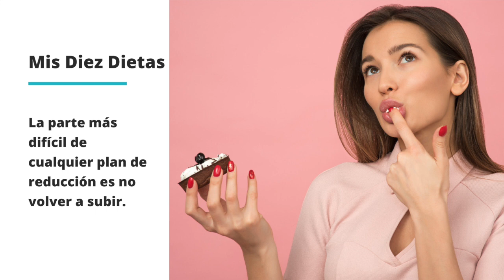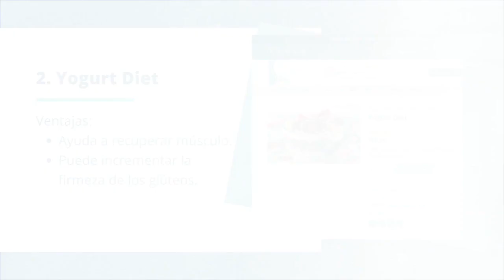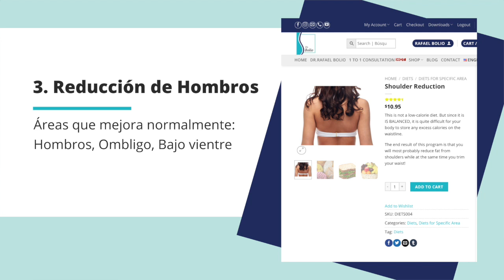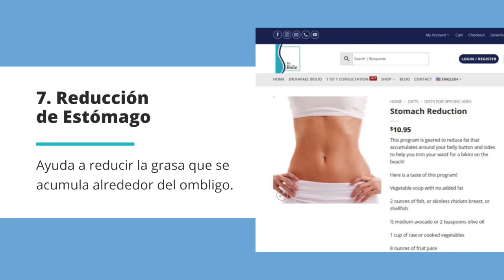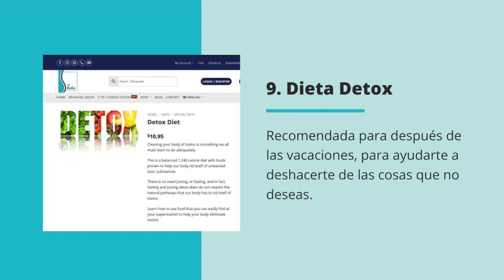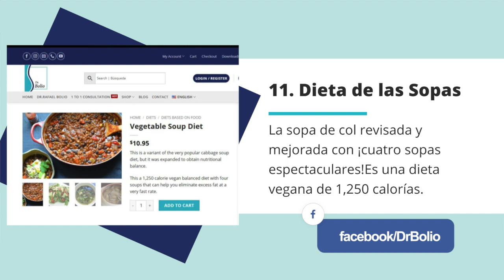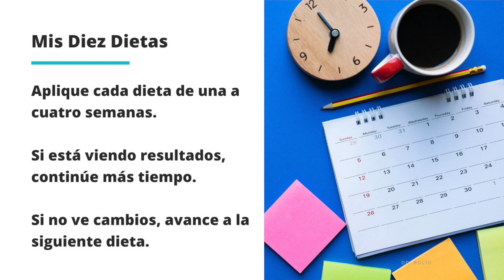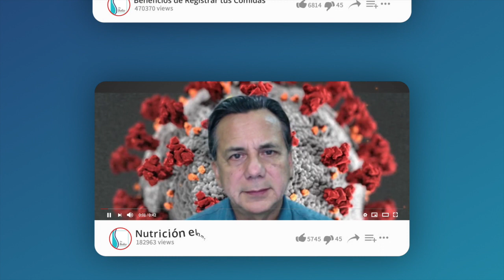Combo de 10 Dietas + Ebook "Las Dietas Engordan Comer Adelgaza" de el Doctor Bolio.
Este es un programa completo de reducción de peso y volumen con diez de mis dietas más efectivas.

No solo comerá alimentos deliciosos, sino que también aprenderá a usar alimentos que tradicionalmente están prohibidos en los programas de pérdida de peso.

También obtendrá el libro LAS DIETAS ENGORDAN, COMER ADELGAZA como un libro electrónico en pdf que ha vendido más de 1,000,000 de copias y actualmente se lee en las Escuelas de Nutrición.

Dietas Incluidas:

Dieta Pastelera
Dieta De Yogurt
Dieta de Reducción de Hombro
Dieta de Chocolate
Dieta Relámpago
Dieta del Bajo Abdomen
Dieta de Reducción de Estómago
Dieta de Vacaciones
Dieta de Pasta
Dieta Detox
Dieta de la Sopas

Visita nuestra Pagina Web y conocer las Dietas y Libros de el Dr. Bolio